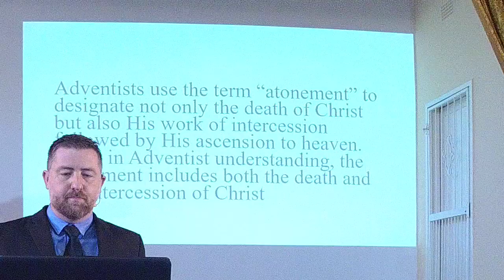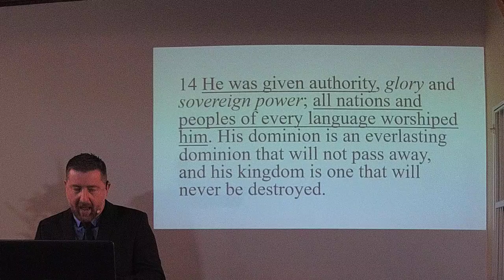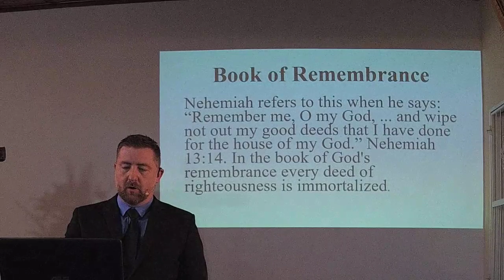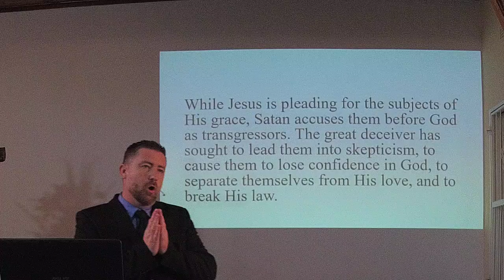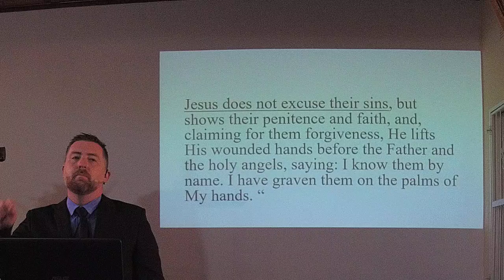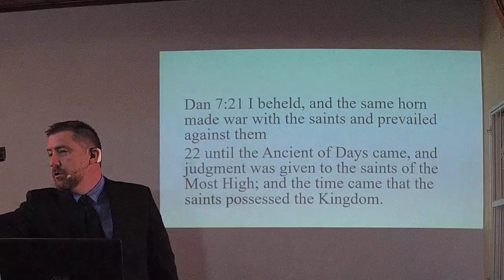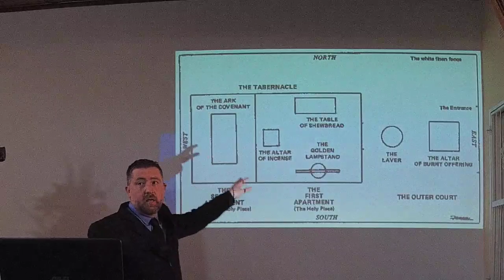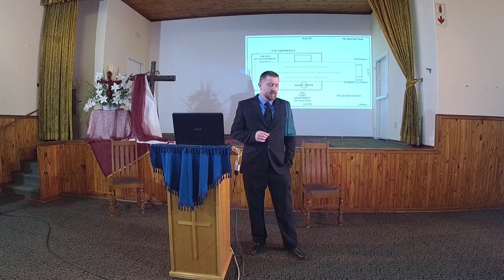What if God’s Judgment is the greatest gift to Humanity and the Universe? - Pr. Werner van Wyk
Live recording from Nigel SDA Church